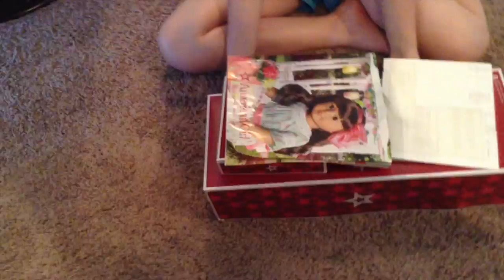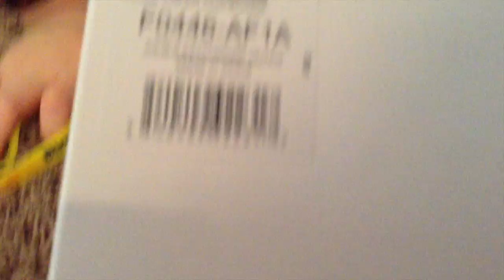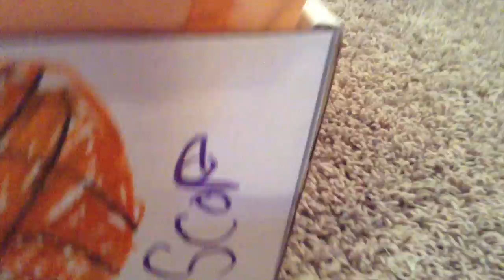opening a new ag doll